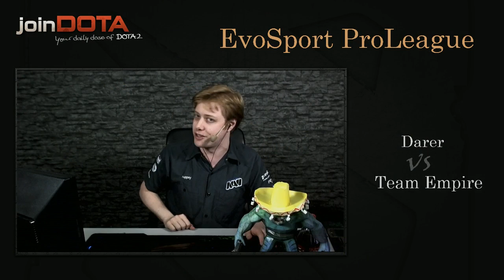EvoSport ProLeague - Darer vs Team Empire - Game 2 - Part 2